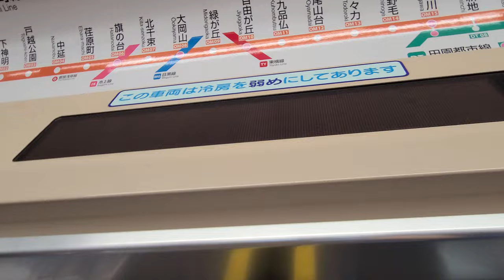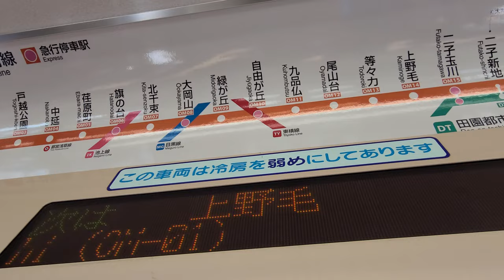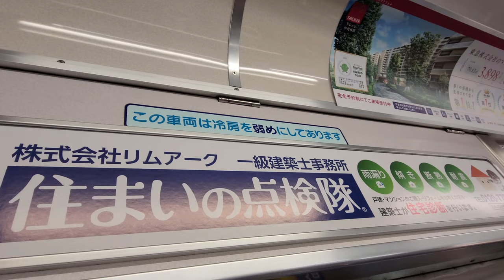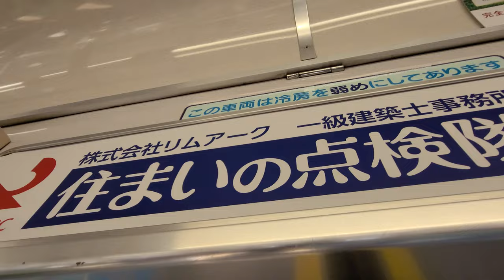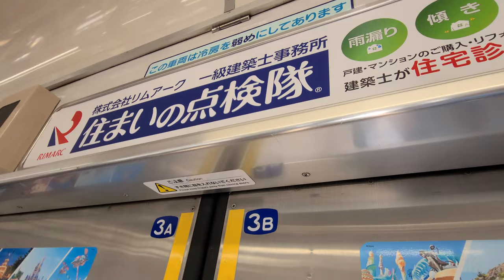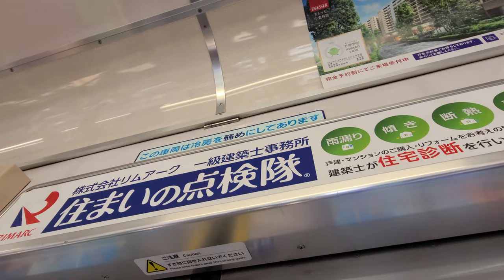東急大井町線 9000系 各駅停車 大井町行き (溝の口駅⇒尾山台駅) 日立GTO-VVVF 9015F 走行音＆車内